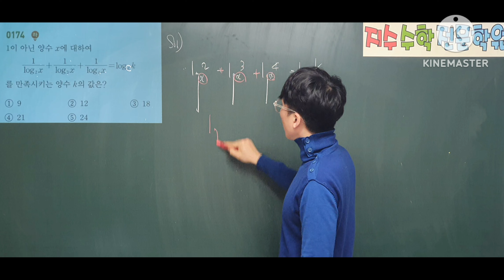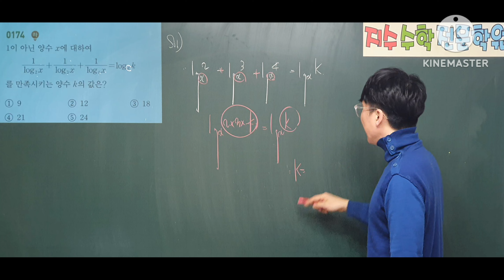쎈수학1 174